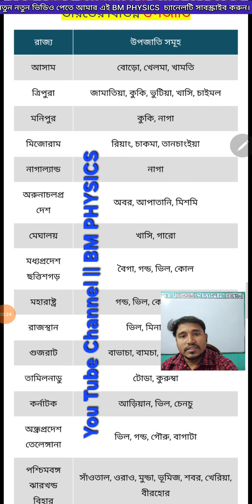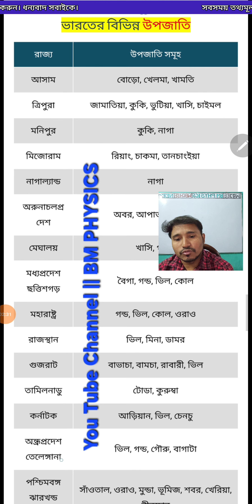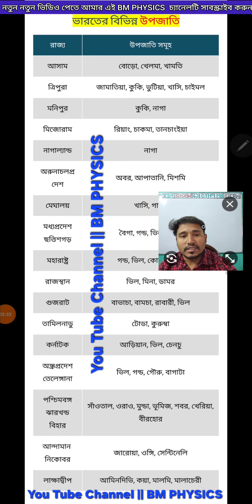ভারতের বিভিন্ন রাজ্যের উপজাতির নামের তালিকা...... GK Express-100 | General Awareness PYQs in Bengali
Every Days Current Affairs (প্রতিদিনের কারেন্ট আফিয়ার্স) ||UPSC || PSC ||  SSC || NET || SET || CLERK || CGL || IAS || IPS || RAIL || BANKING || WBCS

1. Facebook Link:-

2. Instagram Link:-

3. Whatsapp Link:-

5. Telegram Group Link  ( Channel )

6. Twitter Account Link:-

WBCHSE ।। CHHAYA PRAKASHANI BOOK

1. CLASS XI PHYSICS BOOK

2. CLASS XII PHYSICS BOOK

3. CLASS XI PROBLEM SOLVED

4. CLASS XII PROBLEM SOLVED

CBSE BOARD ।। NCERT

5. PHYSICS_XI PART -1

6. PHYSICS_XI PART -2

7. PHYSICS_XII PART -1

8. PHYSICS_XII PART -2